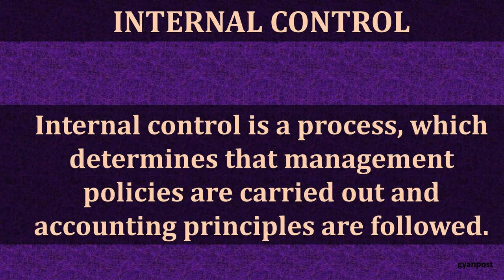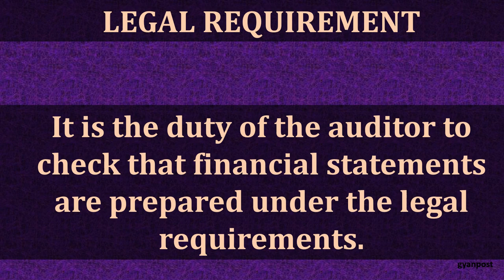FUNCTIONS OF AUDITING